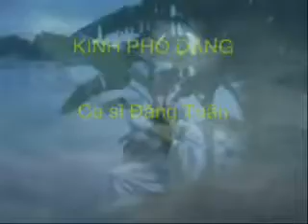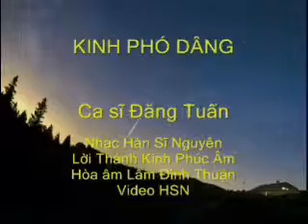KINH PHÓ DÂNG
-Thánh ca-
Nhạc Hàn Sĩ Nguyên-Ca sĩ Đăng Tuấn